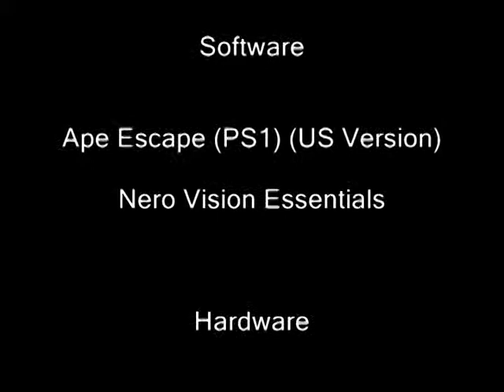DM's Guide: Ape Escape 1 - Zone 4 Stage 1-2 (Post Story)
"Ape Escape is a platform game for the PlayStation, which launched a series of the same name.

Ape Escape was first released in North America on May 31, 1999, and shortly after in Japan under the name Saru! Get You! (サルゲッチュ, Saru Getchu?), on June 24, 1999. It was released in PlayStation Network Japan on August 30, 2007. The brainchild of Kenkichi Shimooko, Ape Escape's Pipo Monkeys went on to become unofficial mascots of Sony. Ape Escape was the first game on the PlayStation to require use of the DualShock controller."

-Wikipedia